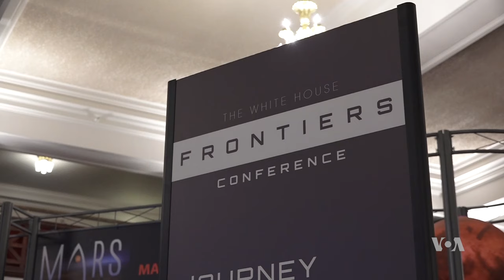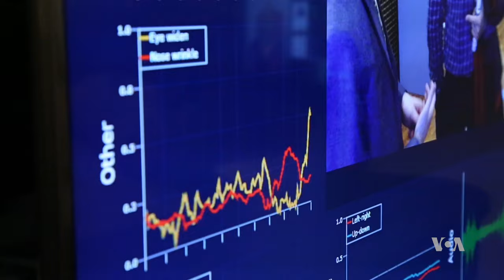Future Combines Human, Machine Intelligence, Scientists Say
Is technology making us more or less human? At the White House Frontiers conference in the U.S. city of Pittsburgh, scientists tackled the question using robots and machine intelligence technologies. VOA's Tina Trinh reports.